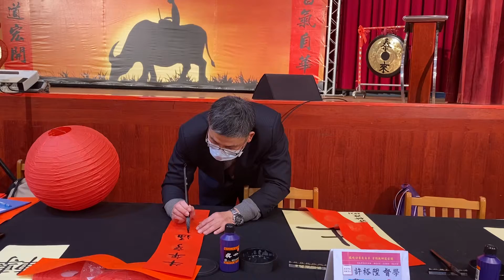新春揮毫—台灣書法教育創新先峰，全國典範，市大附小辦理「墨墨耕耘、美感教育暨揮毫活動」許裕陞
2021年1月19日我特別的寫下了以下2幅充滿祝福的、喜氣的、得意的春聯。
橫批：詩書滿乾坤
上聯：牛年亨通萬事興、
下聯：台灣喜樂全平安。
橫批：詩書滿乾坤
下聯：台灣平安賺大錢。
         這是祝福2021年大家新春如意的春聯。
一、開筆啟鴻運
         2021年1月19日我很榮幸受邀參加臺北市立大學附設實驗國民小學辦理祖孫共學的揮毫活動。擔任開筆官，開筆起鴻運，主題為「腹有詩書氣自華、牛轉乾坤道宏開」。
二、2021年全國書法教育年度盛會
         今天很高興在邱世明校長教育專業、卓越領導下，邀請了中華民國書法教育學會理事長，也是書法教育月刊發行人，以及我國很多大學校院書法教育指導老師的楊旭堂理事長。市大附小校園建築就掛著楊理事長1幅充滿藝術美感的書法創作。學校也邀請明道大學國學與書法研究所講座教授、博士生導師陳維德博士，現場並安排陳博士現場揮毫，提供示範及創作演示。
        今年活動中，排滿30桌的祖孫共學的學員，每桌8-10人，有爺爺、奶奶等長輩，有國小學童、幼兒園的小朋友，大家快樂的、專注的投入書法創作歷程，享受祖孫共學、互動的家庭溫馨和樂的氛圍。那種認真學、實際動手做、家人一起寫作、共同分享的寶貴體驗，都是我們台灣全國最難得的寫作經驗。
三、國家級、世界級的繪畫藝術欣賞
         祖孫共學的全國特色書法教育，學校及專業協會師資，提供非常藝術、學習系統的精彩教學。重視學習步驟、實際寫作體驗、專業藝術欣賞、臨摹學習字型，掌握運筆、收筆，經驗互相交流分享等，專業而有深度的系統性安排。今年也安排國家級的畫家作品在一樓圖書館展出，表現今年特別邀請學校戲劇社學生，在現場擔任精彩的解說。
         把展出畫家的創作風格、繪畫藝術創作成就、值得學習參考的特點、如何欣賞作品的角度與觀點等，讓參觀者有清楚的瞭解。本次展覽也運用QR Code、IPad等現代資訊科技，以及設計了趣味操作的闖關遊戲，讓小朋友更有學習的效果與體驗的樂趣。
四、創新課程、課程研究的領導者
        市大附小幼兒園、到小學，都有市大教授的專業指導，提昇教師教學與專業，市大豐沛的專業師資資源投入協助，市大附小師長願意學校學習而不斷的專業成長，讓市大附小在課程研究、教學創新，投入幫助學生學習等豐碩的成果。在邱世明校長的領導下，學校行政主動、積極、專業、協助推動教學，重視團隊合作，都獲得學家長們的肯定。
         今天市大附小武術隊精彩的開場表演，充分掌握活動內容與流程，非常稱職的主持人，處處展現學校的專業與用心。每一參加的長輩、小朋友們投入、認真、快樂學書法，都讓我們留下非常美好的印象。
五、快樂愛書法
        書法教學有專業、深化、吸引人的有趣課程，希望大家享受學習藝術、品嚐文學的樂趣。非常感謝廣達文教基金會對學校推廣藝術教育的大力支持，讓市大附小可以結合民間企業力量，提供藝術教育生活欣賞，豐實繪畫藝術文化內涵，開啟學生藝術美感之窗，走向國際創新的智慧之門。再一次非常感謝每一位參加祝福的貴賓們，以及每一位參與的家長們，非常的感謝大家！